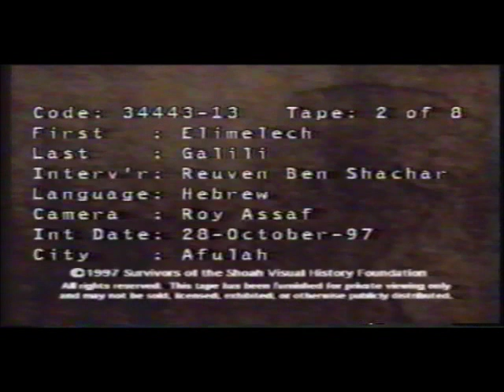עדות ניצול שואה - אלימלך גלילי, חלק 2 Holocaust Survivor Testimony - english subtitles Part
אלימלך גלילי ז"ל, נולד בגרמניה בשנת 1923 ונפטר בשנת 2008. אלימלך היה בן 85 במותו. היה נשוי לאלזה גלילי ז"ל שנולדה בגרמניה בשנת 1925 ונפטרה בשנת 2011. אלזה הייתה בת 86 במותה. אלימלך היה ניצול שואה: בספטמבר 1939 הוא נכנס לזקסנהאוזן עד ל1942, אז עבר לאושוויץ בירקנאו עד ל1943. ב1943 נכנס לוורשאו עד ל1944 אז עבר לדקאו ולמחנה עבודה. ב1945 הוא נכנס לוילדורף משם ברח. המספר שהיה על זרועו באורנינבורג: 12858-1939 ומאוחר יותר:9903. באושוויץ: 70176 עם משולש למטה. נזכור אותם לעד. יהי זכרם ברוך.
מוזכרים בסרטונים:
נתן המדריך
הורס יונס
וחדרפלהייר
הייני סונשיין
חבר מקיבוץ עין המפרץ ברלה דובוייזגרש, הוא ואבא שלו יחד
ילד שקראו לו שפץ, משפחה שפרלינג.
מורדכי בוליגרף
 כומר אדמונד גרובר
 ברל'ה דוב מעין המפרץ
האוזנר - הקצין ממנהיים שהציל את סבא מהטיפוס ממחנה וטלאגר ליד מילדורף
ג'ני (הדוד) באצ'י - יהודי הונגרי מחנה כפר מיטרגאס
חקלאי פוגלמאייר עם משרתת מאשה/מרים
חברים של סבא אודי פאניס (בריסל, היום באוסטרליה)/ נתן (סאקסנהאוזן)
לאגר פיהרר
קצין אס.אס פרנץ עם יד משותקת שליווה את סבא אודי ונתן לפני שברחו
אלפונס (יהודי צרפתי) אחרי השחרור היה אחראי על המחנה שסבא היה
ברל'ה עם סבא בפרנקפורט אחרי השחרור
פילו ומובס הלכו לפריז
עובד באיטליה עם מאנק
קיבל מברק ממישהו סמיס, מבשר לו שרות וסבתא רבא נמצאות בפריז
רות - אחות קטנה

אוטיליה - אחות הגדולה

מריה / מרים סצמסקה - אמא

יוסף זילברשטיין - אב

פריץ - אח גדול שנפטר

עידה פרייטק - מטפלת לילדים

בני מול - נהג גוי של אמא

אברם - סבא מצד אמא

לאה - סבתא מצד אמא

אלימלך - סבא מצד אבא

רבקה - סבתא מצד אבא

יוסף המלט - בעל שני

סרטון 5:

גרשון - מעפולה חברת החשמל

מושיקו ואיסאק - חברים מסלוניקי

יענקלה ולאון פרידמן - חברי מחנה מילדורף

סרטון 7:
אבה גלסברג – כומר יהודי משומד שעזר לו בניס
מישל – קצין יוגוסלבי
שושנה רוזל מקיבוץ שריד
מרדכי גלילי
איתן מנהלל שנהרג על ידי יהודים באוסטריה
יוליק ברוגינסקי מגבעת השלושה
חנה סנש
שפסל ושמעון סבא של קונדיטוריה גניה בעפולה
שולה ארלוזורוב, פרמר וסיומה מבית השיטה
מוקה לימון
הבת של רוטשילד
אלכס ויוסי פינצ’וק
הררי קצב מעפולה
חנוך ננר ראש עיריית אילת שסידר להם דירה
פוגל מעפולה שהיה בנטורי קרתא
עציוני אינסטלטור שבנו התחתן עם הנכדה של בן גוריון